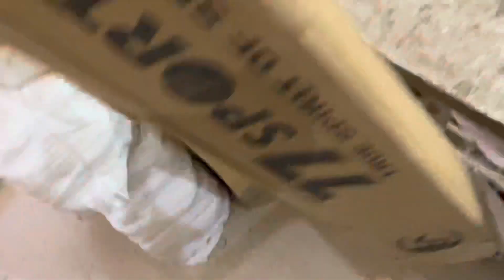Godown Visit✅ Professional Tennis Cricket Bats🏏 77 SPORTS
☑️77 Sports
☑️Grade 1 Kashmir Willow Bats🏏
☑️With Singapore Full cane handle
☑️Best ever balance & punch
☑️Professional threading & toeguard
☑️Double pressed bats🏏
☑️Hard Punch🔥
☑️Free Shippings Across India🇮🇳
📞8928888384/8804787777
77 Sports
Worldwide Shippings🌎